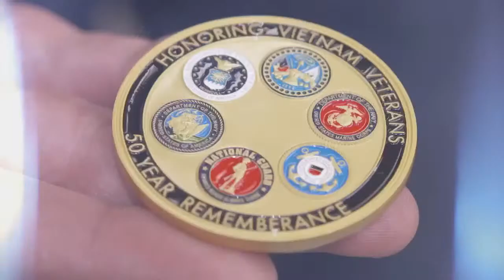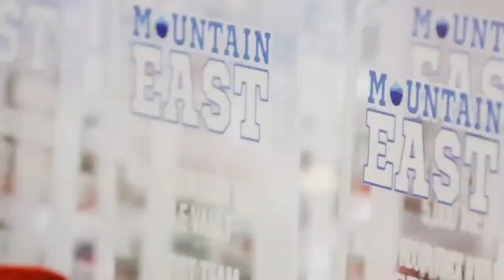CHARLESTON GOLDEN EAGLES VS. WEST VIRGINIA STATE YELLOWJACKETS | MEC FOOTBALL